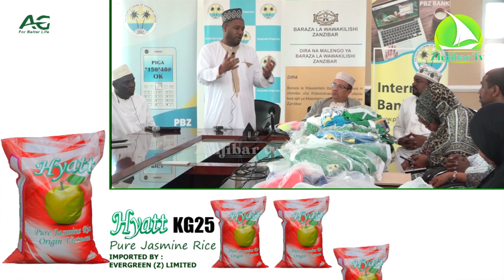WAWAKILISHI WAWASHUKURU PBZ KWA KUWAFANIKISHA KUELEKEA DODOMA